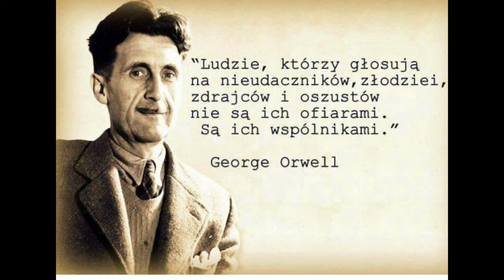Andrzej Rodzinny Duda 2020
Andrzej Rodzinny  autor tekstu Bugi Tadrowski muz.Jan Kaczmarek

Gdzie nasz orzeł dumnie lata
Gdzie nasz bocian gniazdo ma
       Tu gdzie stoi krzyż przydrożny
Tu gdzie każdy kąty zna
           Bo to nasza jest ojczyzna
            Bo to jest nasz piękny kraj
     Kto tak myśli to nie błądzi
            To jest nasz wymarzony raj
      Kapuś Bolek , pijany Olek
      Tępy Bronek, ryży Donek
Ani Niemiec, Rusek lub inny
Z krwi ,kości  PolakAndrzej  rodzinny
           Nie Bolkowe nie Olkowe
              Czy Bronkowe czy Tuskowe
         Ale Polskie złodziejom zabrane
        Złotóweczki dzieciom oddane
Andrzej kocha naszą Polskę
On już zrobił dla niej wiele
Bo to jego ojcowizna
BÓG HONOR I OJCZYZNA
 Kto tak myśli to jest z nami
Stanąć do walki przelać krew
Dla Ojczyzny ratowania
      Targowicy ukręcić łeb

Kiedy myślę i wspominam
najpiękniejsze Polski dni
To od razu przypominam
Wiele osób a wśród nich
Lech Kaczyński, Jan Olszewski
A dziś Jarek z nami jest
Jest Antoni i jest Andrzej
Więc prosimy Andrzej BIS
Żaden Bolek , żaden Olek
Ani Bronek, ryży  Donek
Z krwi,kości Polak Andrzej rodzinny
     Złotóweczki dzieciom oddane
   O tym myśli patriota -  Polak
To Ojczyzna – Honor - Bóg
Na pytanie kto zwycięży
Tylko ten kogo kocha lud
     Bo patriota wie na pewno
       Kiedy przyjdzie oddać głos
  To postawi na Andrzeja
        To dla Polski szczęśliwy los
Żaden Bolek,żaden Olek.lala la la lala la la lala la la lala la la lala la la lala la la la la la